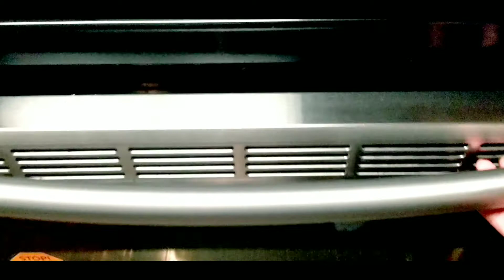Our adventure, now it's only a dream because of this pandemic.So sad cant go anywhere at this time.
Just missin those beautiful country that we went. Travel is the best , but due to this pandemic, it is tough, but hopefully this gonna be over soon and we can start our adventure again.